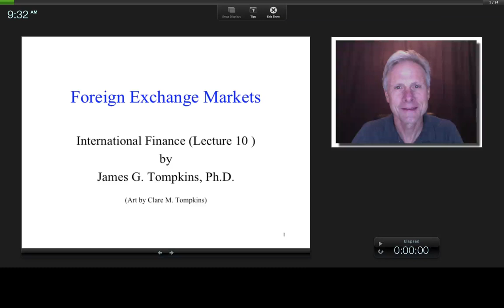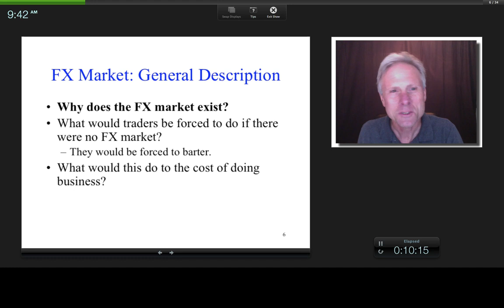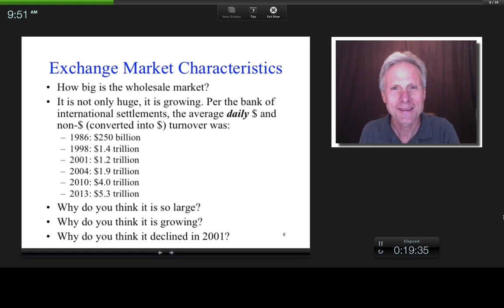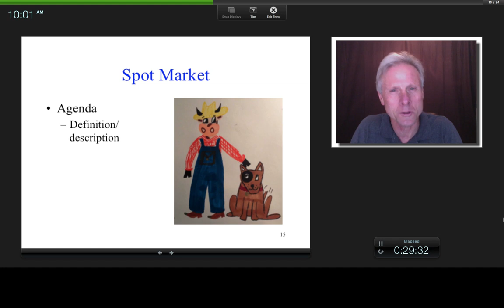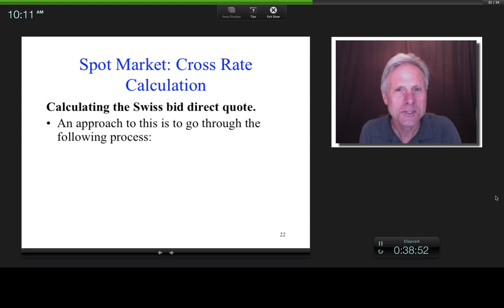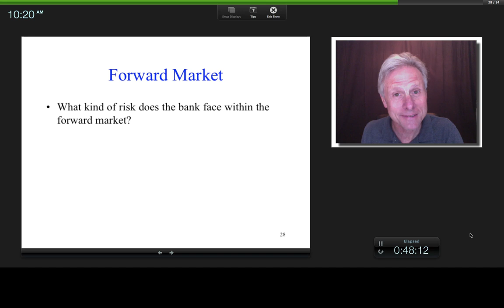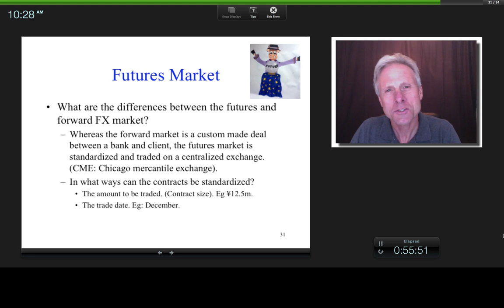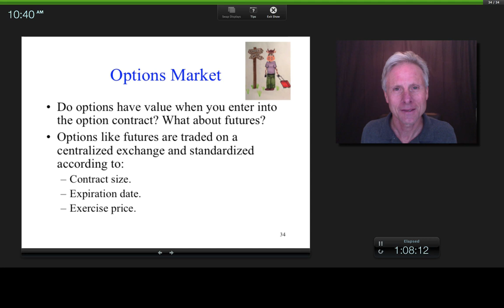Foreign Exchange Markets, James Tompkins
This is the tenth lecture in the "International Finance" series in which is I discuss the foreign exchange markets. What are they, why do they exist, how large are these markets and why are they getting larger? These are all questions I address and I further discuss four types of exchange rate markets including the spot, forward, futures and options markets. The reason for this topic is that in the next lecture we will be using these markets as a way to manage exchange rate risk in the short term. Hence an understanding of this lecture is important before proceeding to lecture 11 on foreign exchange hedging.